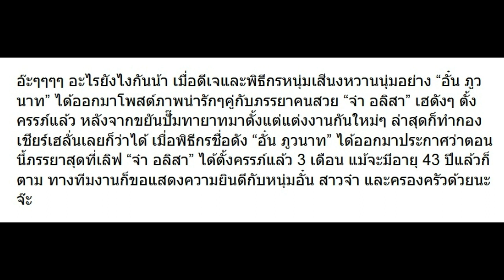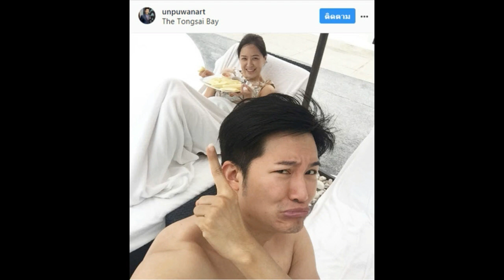หลังแต่งมาสักพัก อั๋น ภูวนาท และ ไฮโซจ๋า เผยข่าวดีที่สุดออกมาแล้ว!